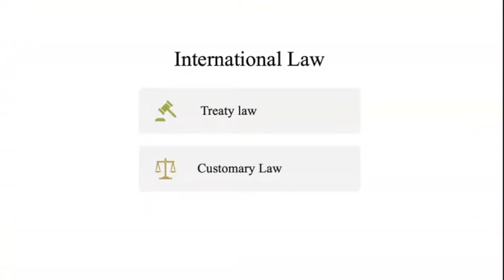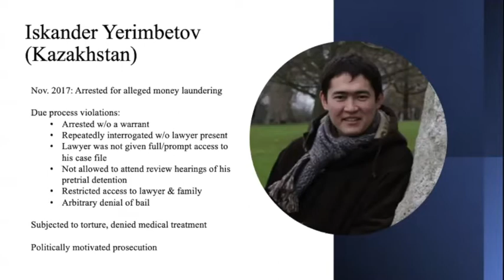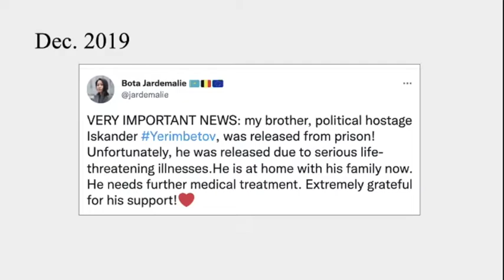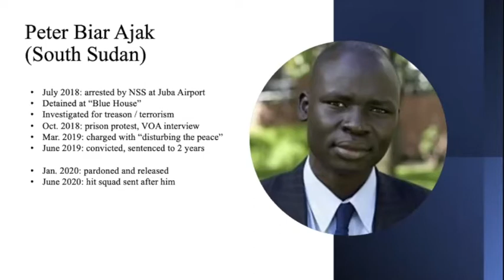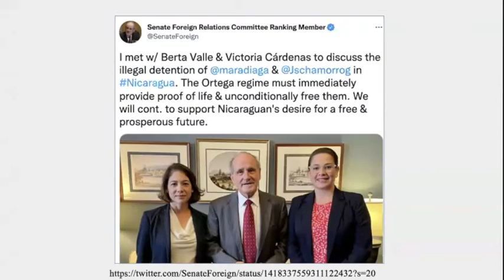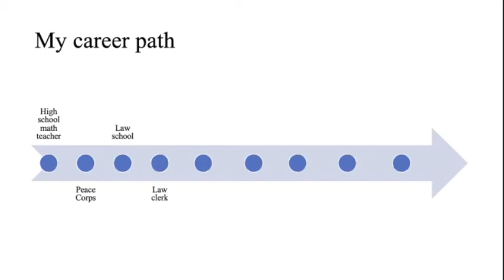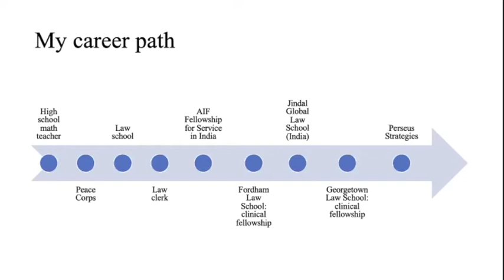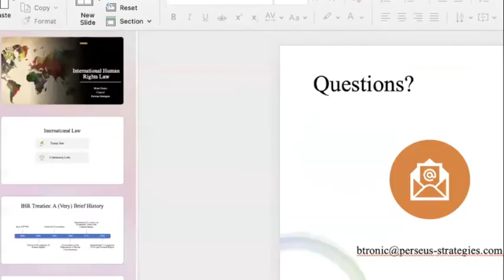International Career Series: Human Rights Law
Brian Tronic is Counsel at Perseus Strategies. He is a graduate of Penn Law School and holds a B.A. from the University of Virginia, where he double-majored in Math and Philosophy. After law school, he clerked for two years in the Vermont Superior Court, and then moved to South India to work at a human rights organization through the William J. Clinton Fellowship for Service in India. He then served as the Crowley Fellow in International Human Rights at Fordham Law School, an Assistant Professor at Jindal Global Law School (India), and the Supervising Attorney and Teaching Fellow at the International Women's Human Rights Clinic at the Georgetown Law Center. He is a member of the Massachusetts bar and the District of Columbia bar.

About International Career Series

Staying home is the perfect chance to investigate careers with an international focus or opportunities to work around the world. Whether you are graduating and preparing to enter the job market, looking for a change, or just seeing what's possible, we invite you to join the International Relations Council as we explore international careers. Each week, an individual will share their work in an international field, offering insight into the educational background, career paths, intricacies of the field, and recommendations for your own search. We encourage you to bring your questions and sense of adventure and make full use of the opportunity to get to know these extraordinary individuals and their stories.